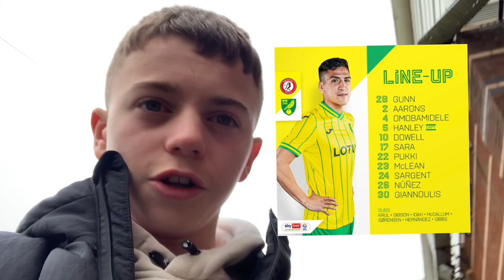BRISTOL CITY VS NORWICH CITY | 1-0 | SHOCKING PERFORMANCE | GUNN MISTAKE COSTS NORWICH 3 POINTS!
Come and join me on my matchday vlog away to Bristol City. In a game that ends 1-0 to Bristol after they got a goal and sat back and defended brilliant for the rest of the game!⚽️👊